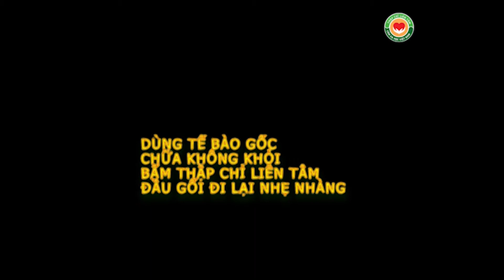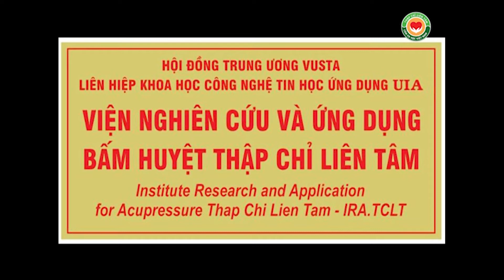Dùng tế bào gốc không khỏi, bấm Thập Chỉ Liên Tâm đầu gối đi lại nhẹ nhàng